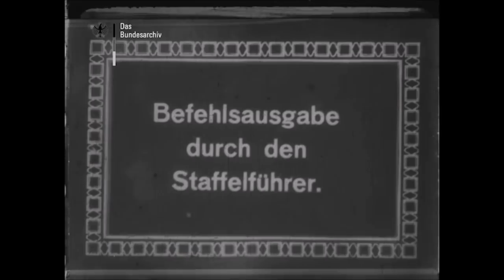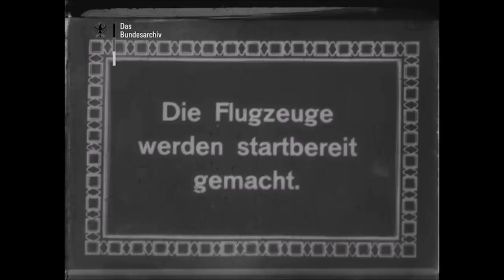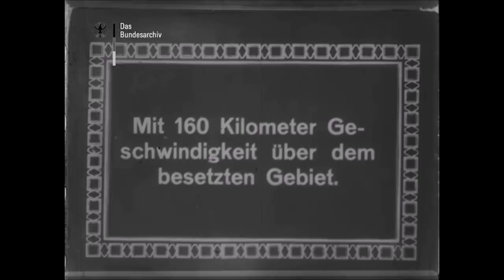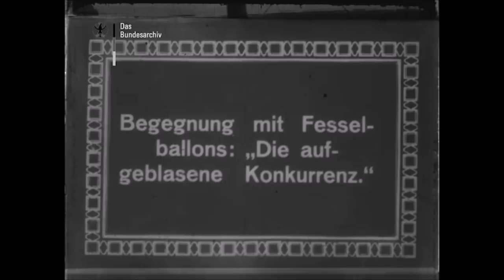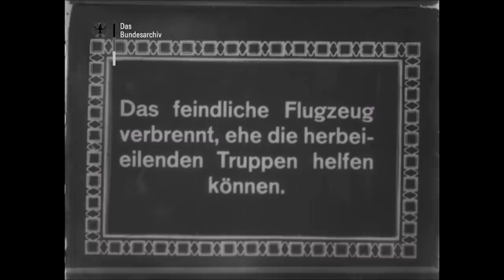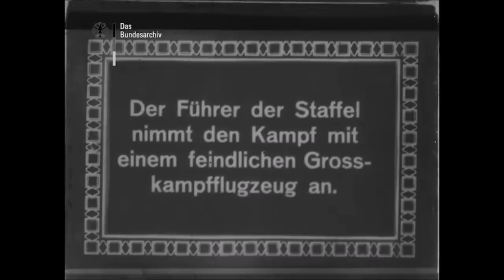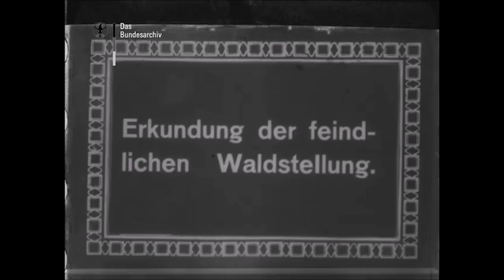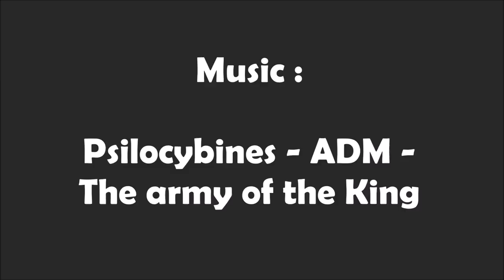Ein Kampftag in der Champagne 1917 (speed corrected)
These are images of Jasta 9, probably taken in March 1917 at Leffincourt aerodrome in France, commanded by Kurt Student.

The Albatros with the crossed swords emblem on the fuselage is from Erich Köhler.

At 00.30 minutes we see a man with the map, greeted by other pilots, this is Kurt Student

The man in the Albatros DII plane at 01.30 minutes is Hartmuth Baldamus

We see him again, climbing out of his plane at 14.51 minutes

The plane that takes off at 02.54 is the one of Kurt Student with the checkerboard

The aerial combat is staged with a Caudron G4 that had been captured and photographed at Leffincourt as well in the same period.

Thanks to Greg VanWyngarden for the information

The grave is from Wilhelm Schlolaut who was KIA 17 November 1916 near Monthois.  He is buried today at Mont Saint Rémy German cemetery in France at 3/156 but his name is spelled wrong as Schlohaut.